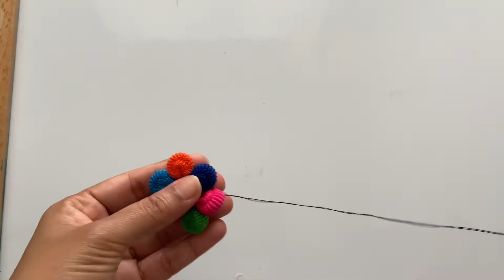How to Make Rakhi at Home | Easy DIY Rakhi | Rakhi Making Ideas | Elastic Hair Band Rakhi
In this video I am going to share how to make easy DIY Rakhi with Elastic hair bands (hair rubber bands ), I hope you like this video.